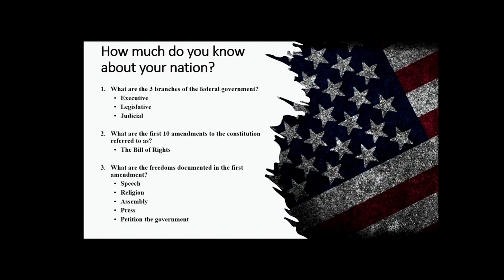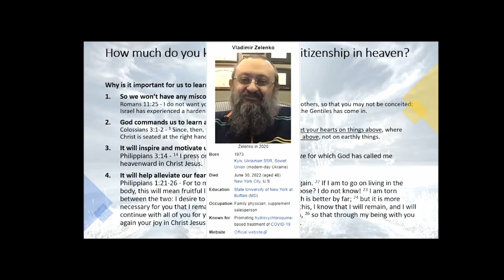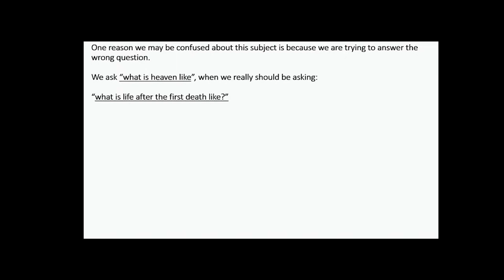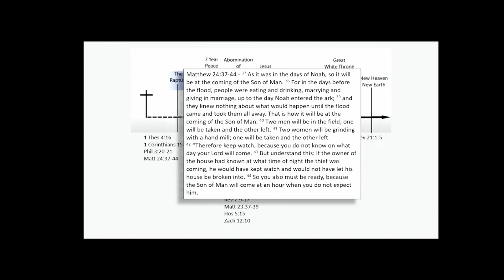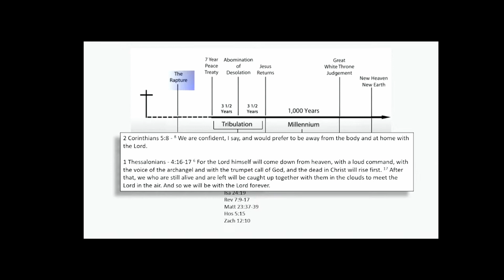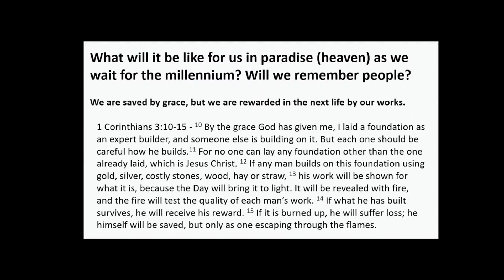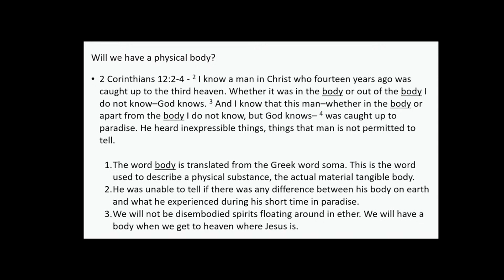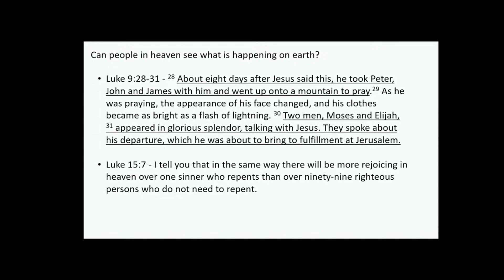Where Is Our Citizenship? // Jon Schiedlo